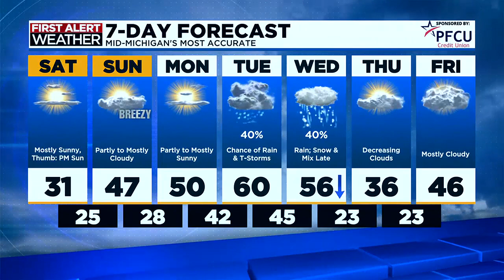First Alert Forecast: Friday evening, Feb. 23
Chief Meteorologist Chris Easlick has your mid-Michigan First Alert forecast this evening.